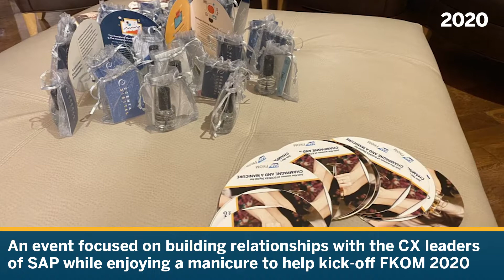FKOM 2020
Thanks for joining ECENTA and ECENTADigital at FKOM 2020!